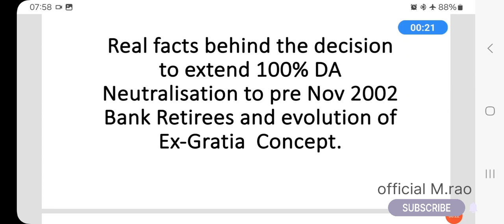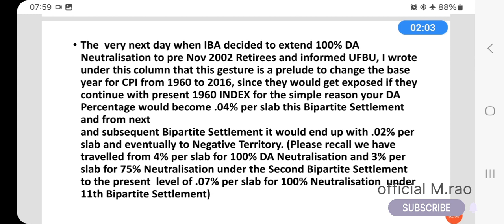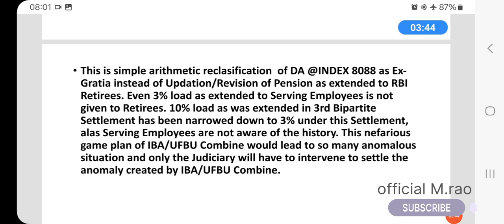Thinking of bank retirees about 12th bipartite settlement